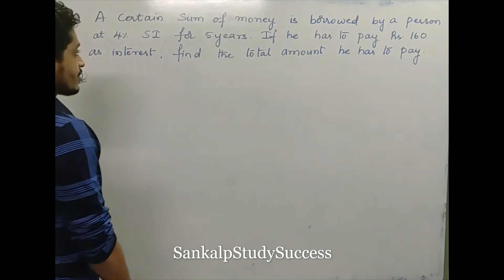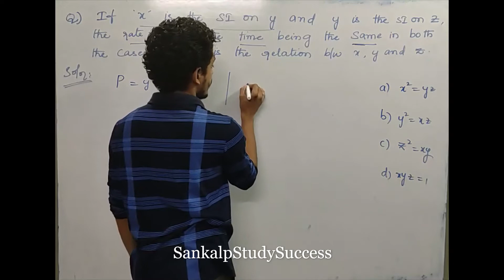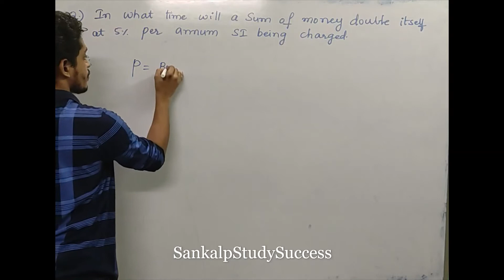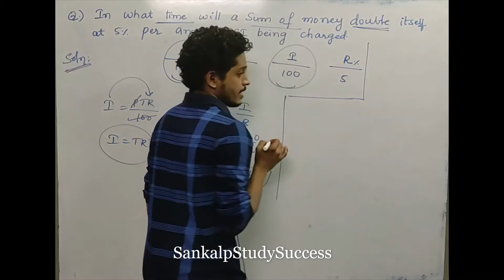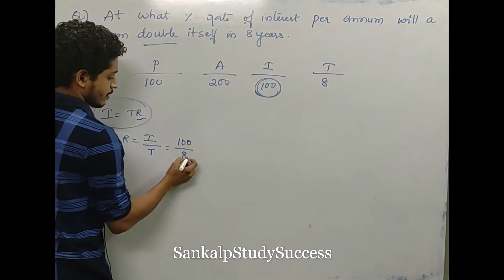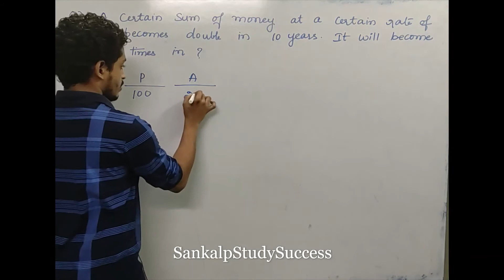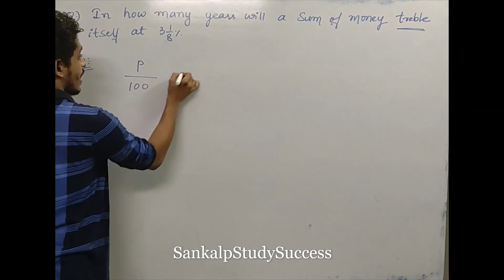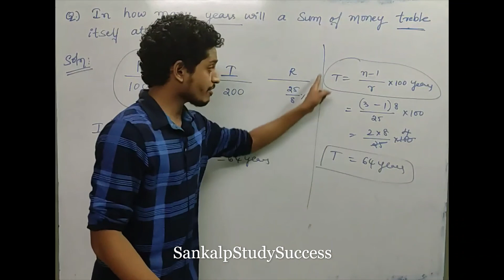9.Simple Interest || Quantitative Aptitude || Lecture 9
Hello Viewers,
In this session Jithendra sir will explain all topics in Quantitative Aptitude in Telugu.
It will be helpful to all Competitive Exams like IBPS PO, clerks, RRB,SBI,UPSC,etc.

For Pronouns in English grammar in Telugu:
Pronouns - Parts of Speech - Lecture 1 in English Improvement Course in Telugu - YouTube

For Computer Awareness:
Why Computer Awareness important for all Competitive Exams TET,SBI PO,IBPS,EPFO etc in telugu - YouTube

By
SankalpStudySuccess